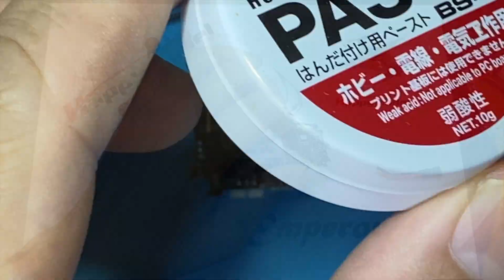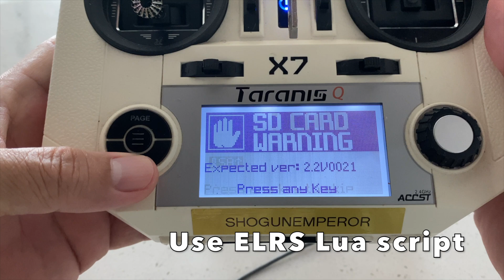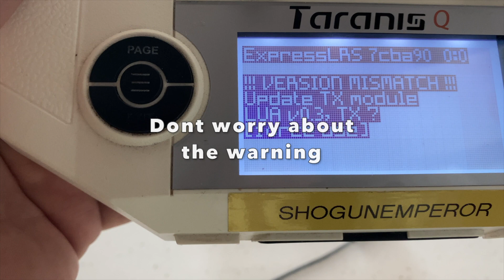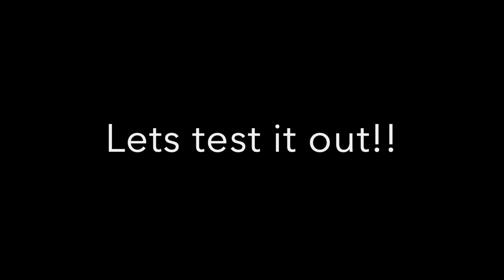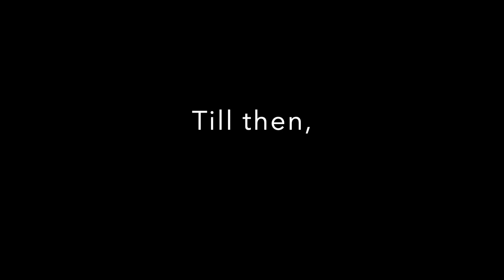ELRS CrazyF4 5-in-1 AIO build video | Happymodel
Big shoutout to Team ELRS and Paweł Stefański for this Happymodel ELRS CrazyF4.  An awesome AIO with ELRS protocol worth looking into. ELRS CrazyF4 5-in1 aio flight controller build video.

My Drone
ELRS Crazy F4 915Mhz
HappyModel 75mm V4 frame (yes!!  Its slightly more rigid and awesome!!!)
Gemfan 40mm 1635 triblade props
Runcam nano 2
Battery - GNB 650mah 1s
Flight time : approx 4 mins

More on Express LRS and Express LRS Lua script

Happymodel Official Team Pilots.